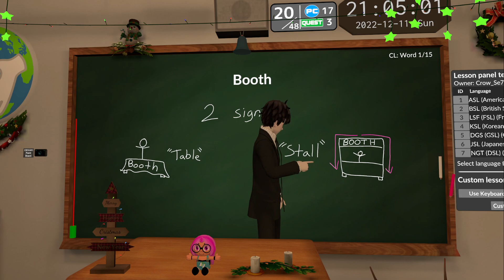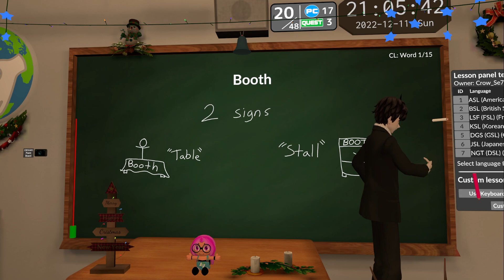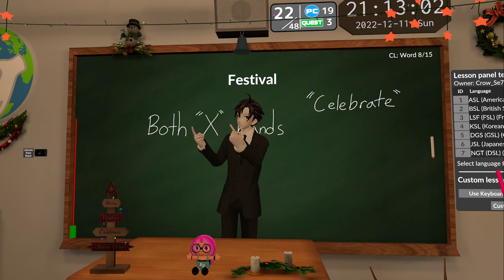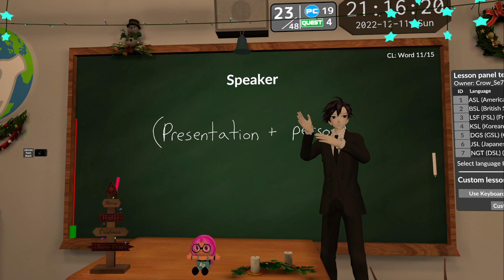Helping Hands ASL VRChat class 11-12-2022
Helping Hands class with Crow_Se7en on Sunday 11 December 2022
○ ASL vocabulary about VRcon.
• Booth
• Event
• Schedule
• Announcement
• Announce
• Conference
• Host
• Festival
• Panel
• Presentation
• Speaker
• Showcase
• Stage
• Community
• Guest